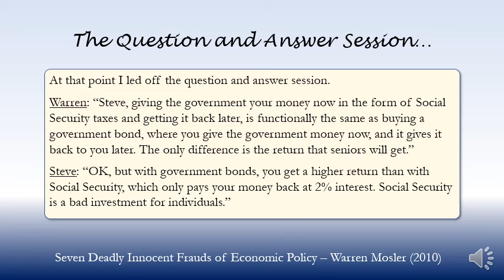The Question and Answer Session… (2010)